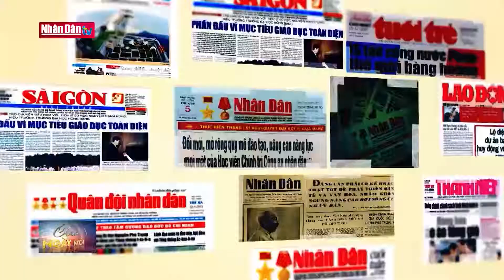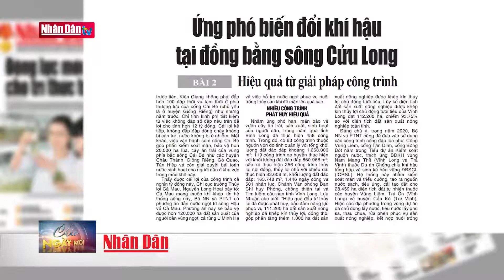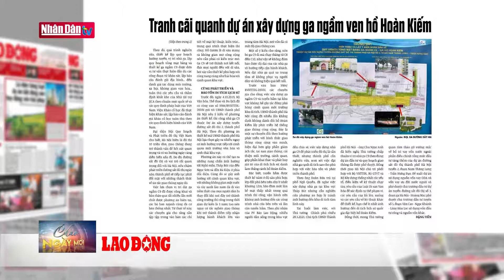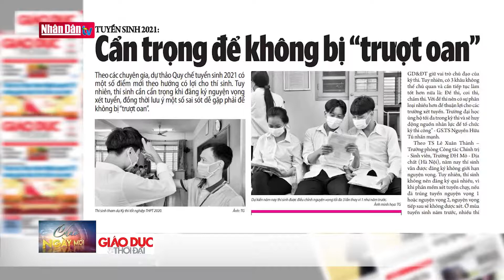Điểm báo ngày 30-3-2021